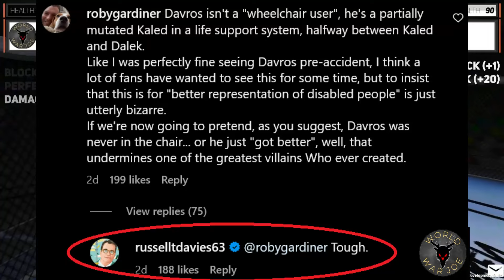Isn't It Obvious: Doctor Who Casting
Ncuti Gatwa is actually asking why he was hired to be the new Doctor Who. I can sum it up ion 2 words.

Gameplay
Drunken Wrestlers 2